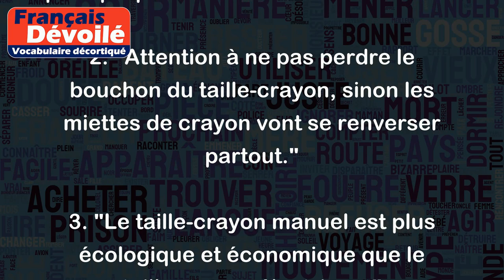Taille crayons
"Taille-crayon" est un objet utilisé pour aiguiser les crayons en retirant une fine couche de bois et de mine pour rendre leur pointe plus fine et plus tranchante.
Voici quelques exemples :
1. "J'ai besoin d'un taille-crayon pour préparer mon matériel de dessin."
2. "Attention à ne pas perdre le bouchon du taille-crayon, sinon les miettes de crayon vont se renverser partout."
3. "Le taille-crayon manuel est plus écologique et économique que le taille-crayon électrique."